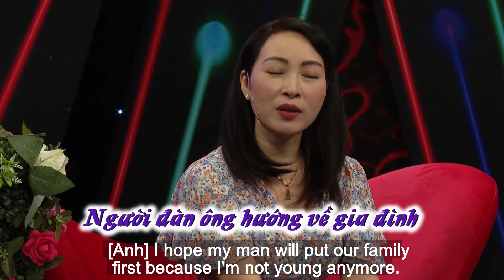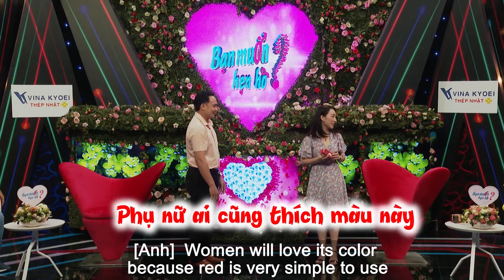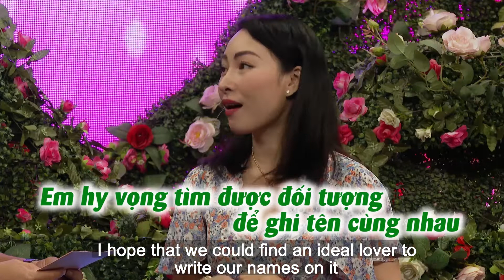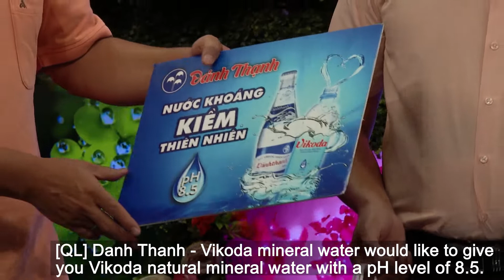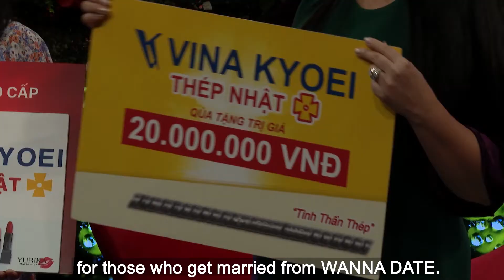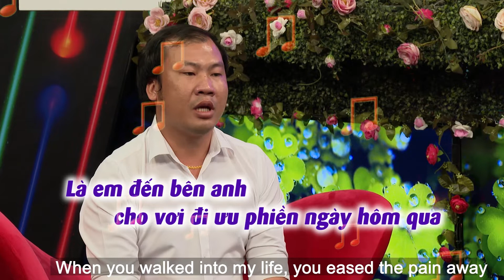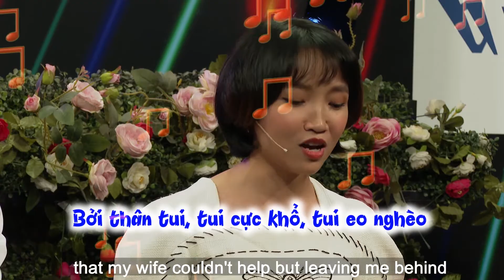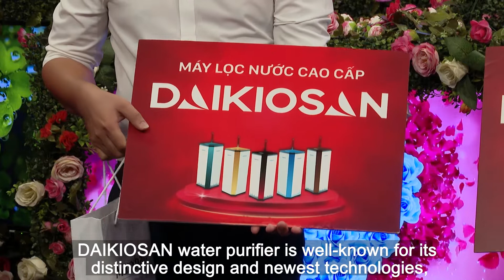Bạn Muốn Hẹn Hò? Tập 670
MẠNH DẠN GỬI TẤM THIỆP HỒNG, BÀ MẸ MỘT CON CHỈ NÓI MỘT CÂU KHIẾN CHÀNG BẤM NÚT NGAY

Chàng là Hồng Tân thật thà, ít nói, lên sân khấu mà ngồi ngại ngùng làm MC Quyền Linh phải ra tay giúp đỡ. Trái lại với Hồng Tân, Ngọc Anh là cô nàng hoạt ngôn, nói chuyện vô cùng duyên dáng và rất cởi mở. Cả hai bạn đều từng lỡ một chuyến đò, tham gia chương trình Ngọc Anh gửi gắm hết tâm tình của cô vào tấm thiệp hồng gửi tặng cho chàng, mong anh sẽ hiểu và đồng cảm với cô. Và câu trả lời của đàng trai sẽ là?

Cặp đôi thứ hai Phạm Nghĩa - Trúc Nguyên, hai bạn đều đến từ mảnh đất “hoa vàng cỏ xanh” Phú Yên. Chàng trai Phạm Nghĩa quyết đoán, nam tính, tuy đến từ Phú Yên nhưng hiện anh đang sinh sống và làm việc tại Nha Trang. Còn Trúc Nguyên, cô gái vui vẻ, dễ mến nhưng hơi thiếu tính quyết đoán. Cô đang tìm kiếm một người bạn trai biết quan tâm và thật quyết đoán để bù đắp thiếu sót cho cô. Bạn nam bên kia lại sở hữu những ưu điểm mà cô mong muốn. Liệu cả hai bạn sẽ bấm nút trao nhau cơ hội tìm hiểu?

📍 Mời bạn cùng xem Bạn Muốn Hẹn Hò? tập 670 tại video bên dưới!

Thép Vina Kyoei hân hạnh trở thành nhà tài trợ chính đồng hành cùng chương trình "Bạn Muốn Hẹn Hò?" năm 2020
🇻🇳 VINA KYOEI STEEL 🇯🇵
📍Văn phòng tại TP.HCM:
21 - 23 Nguyễn Thị Minh Khai, Phường Bến Nghé, Quận 1, TP. HCM
📍Văn phòng tại Cần Thơ:
Tòa nhà STS, lầu 3, Số 11B, Đại lộ Hòa Bình, Quận Ninh Kiều, TP. Cần Thơ
📍Văn phòng chính & nhà máy:
KCN Phú Mỹ I, Phường Phú Mỹ, Thị Xã Phú Mỹ, Tỉnh Bà Rịa - Vũng Tàu